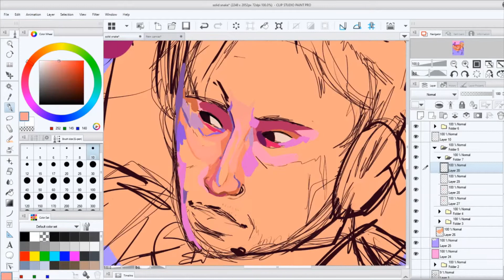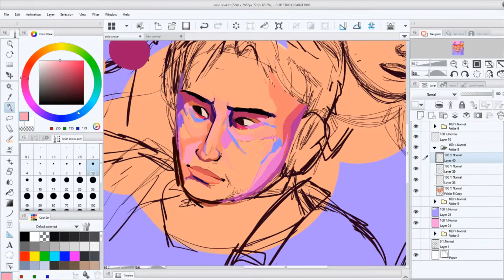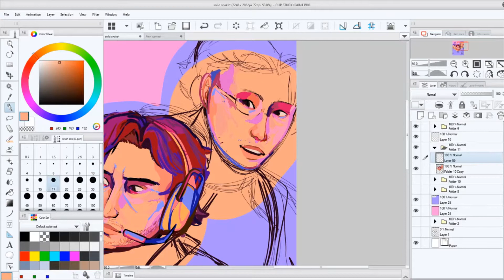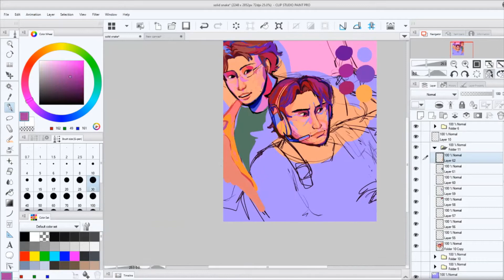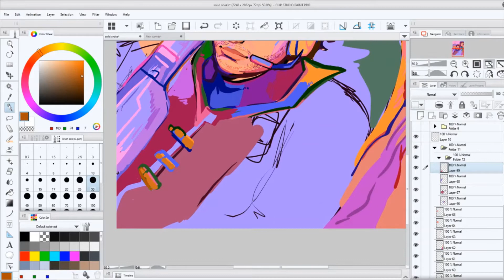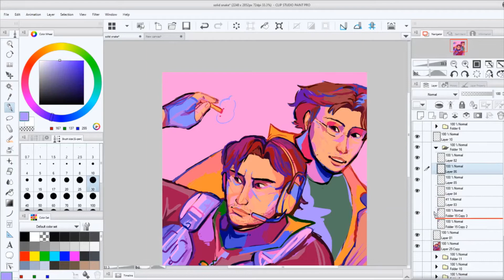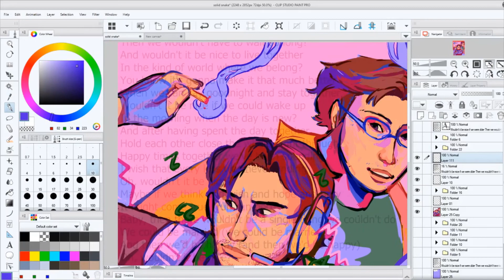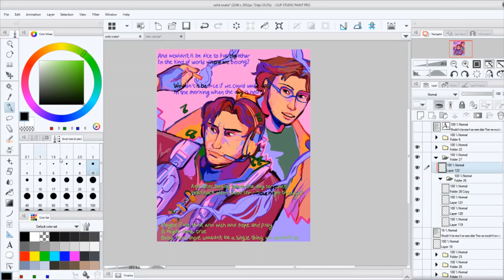Wouldn't It Be Nice - Otasune Speedpaint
My friend said that snake would listen to wouldn't it be nice by the beach boys and the idea of that hits so much.